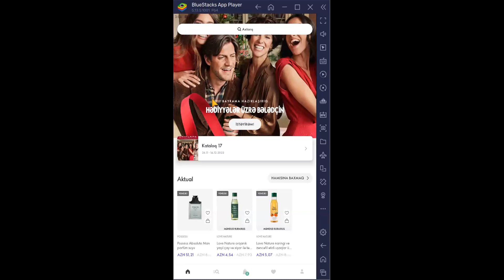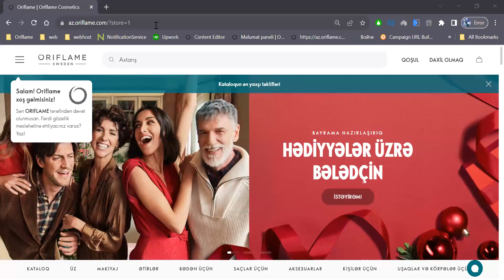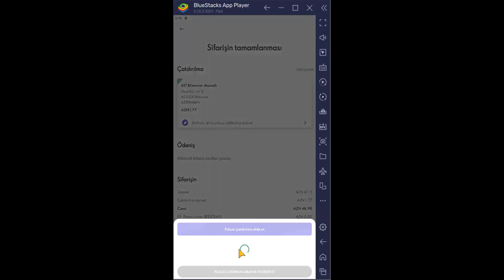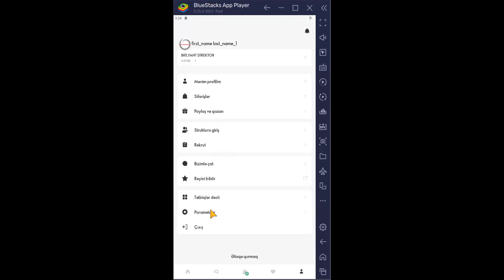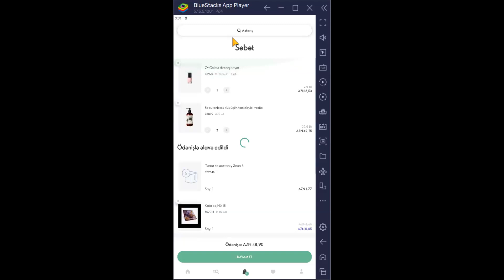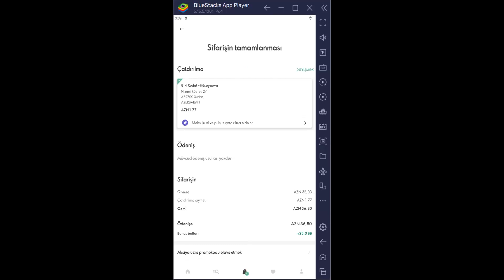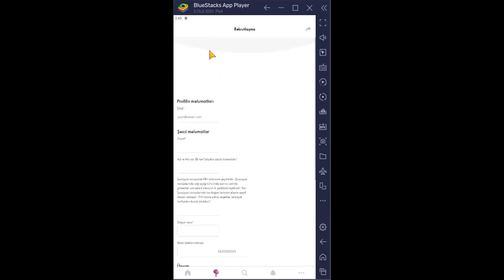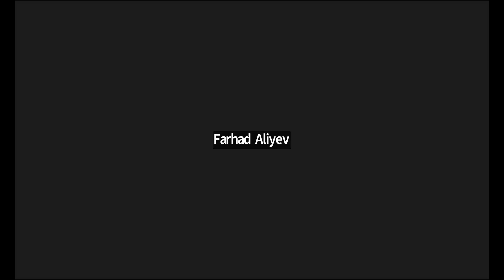Rəqəmsal təlim 29.11.2023